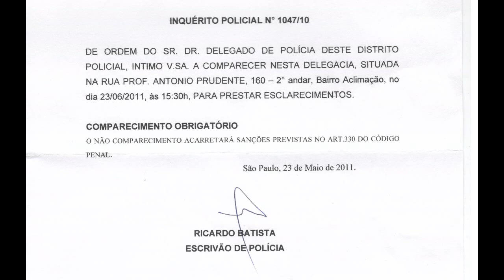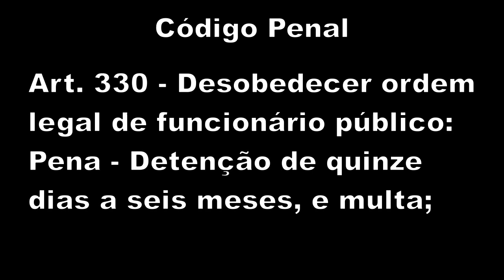Escrivão Ricardo Batista (5º DP-SP) intima cidadão em FERIADO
Reclamação contra erro elementar de escrivão de polícia (Ricardo Batista do 5º DP) que me intimou para comparecer em pleno feriado de Corpus Christi (23 de junho de 2011), fazendo eu me deslocar inutilmente e perder tempo.

A gestão do PSDB continua péssima em termos de segurança pública. Funcionários cometendo erros básicos, criminalidade descontrolada e muito dinheiro gasto sem resultados.

5º Distrito Policial - Aclimação
R. Prof. Antônio Prudente, 160